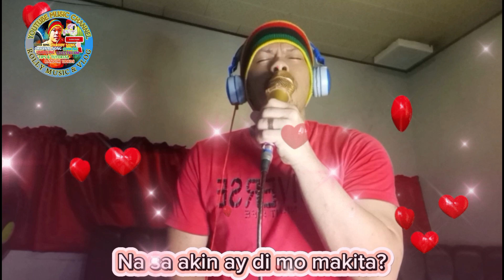Kung ako na lang sana short cover by:rolly/with lyrics